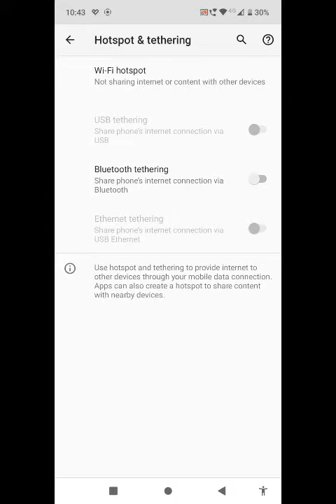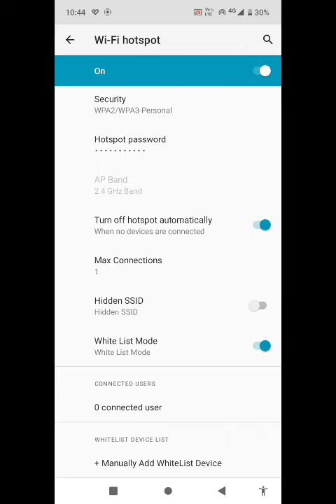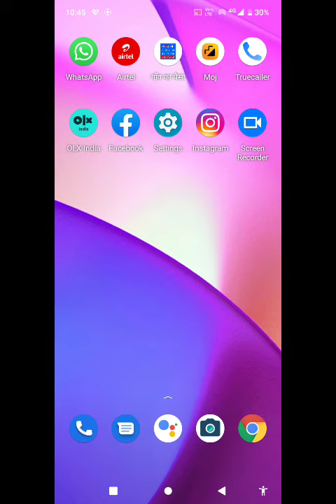Moto G51 Hotspot Settings,Hotspot Settings in Moto G51,how to connect hotspot in Moto G51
Moto G51 Hotspot Settings,Hotspot Settings in Moto G51,how to connect hotspot in Moto G51,Moto G51 wi Fi Settings,Moto G51 Hotspot Use,hotspot not working